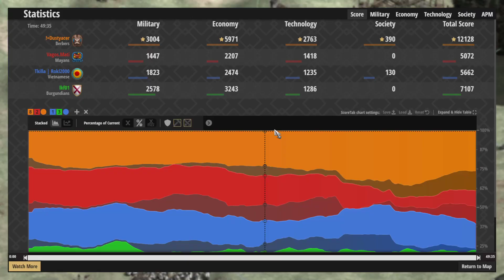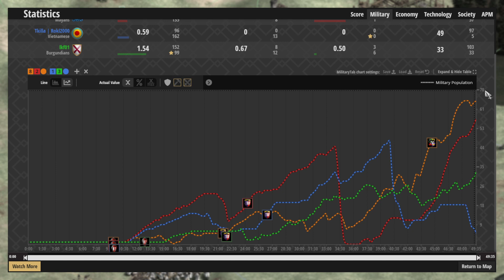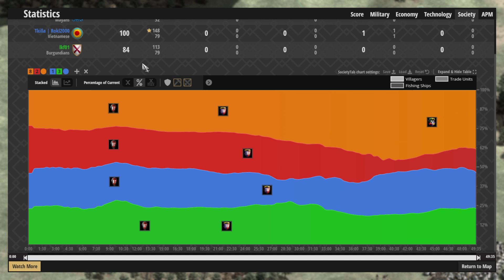Capture age 2v2 arabia (game with the guy complaining about me)